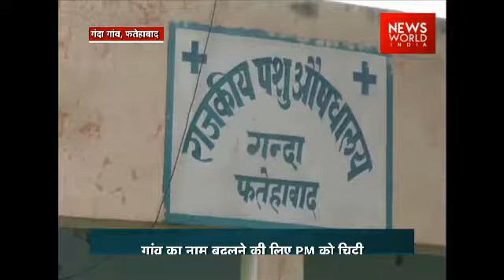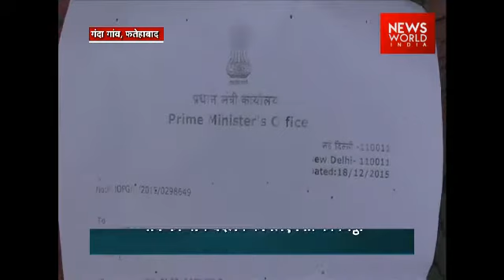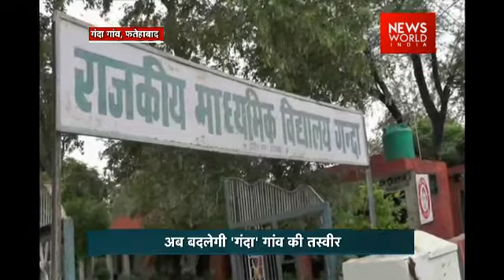This Student Felt Ashamed To Take The Name Of Her Village Wrote A Letter To PM